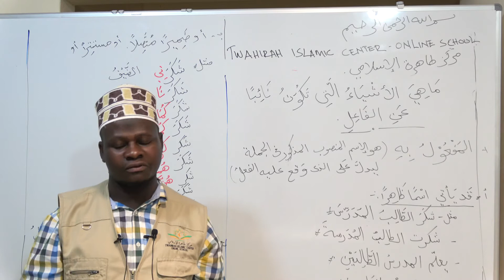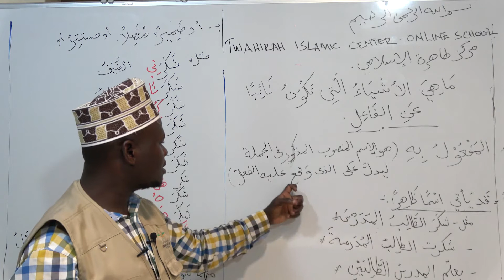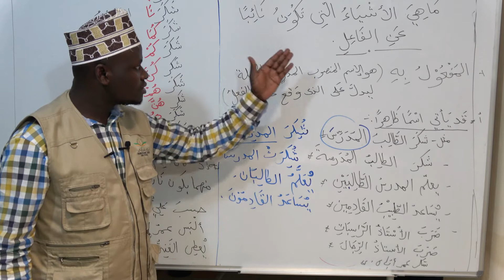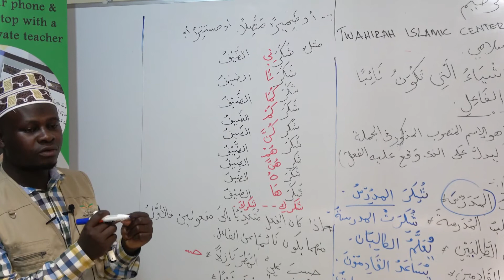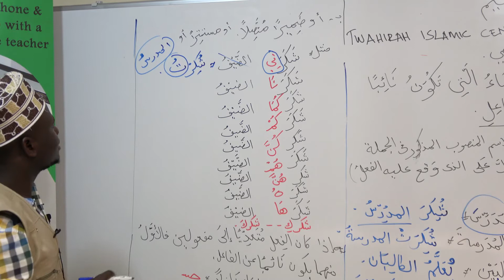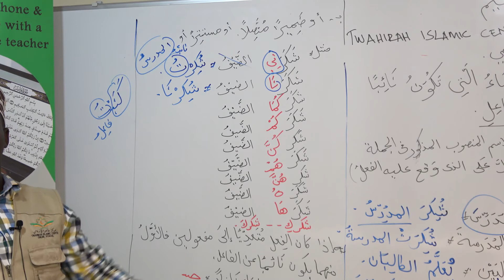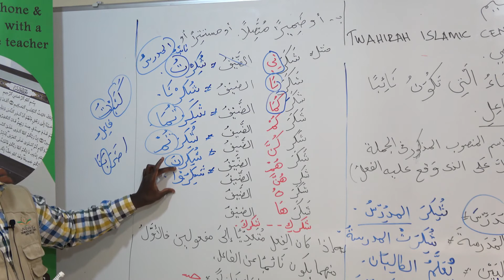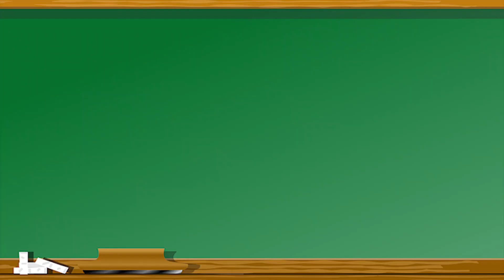LEVEL 3 LESSON 18 PART 4